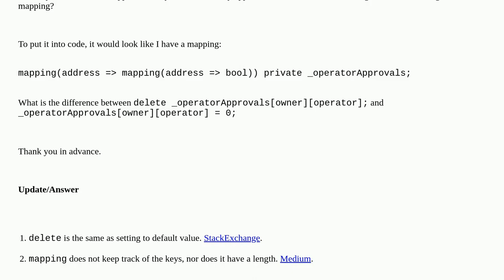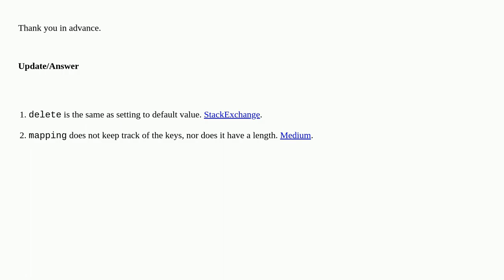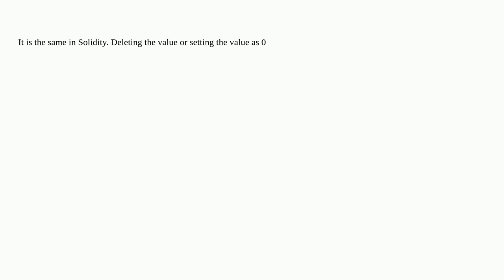Delete an entry from mapping vs. setting it to zero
A special thanks goes out to the community

  mapping solidity erc-721